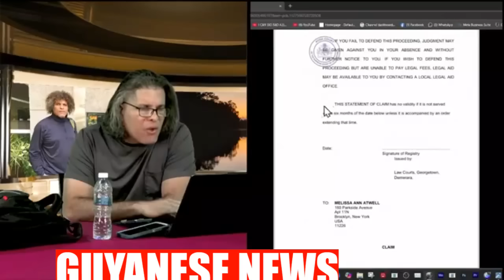Melly Mel Exposed Video & Voice note on first lady OMG